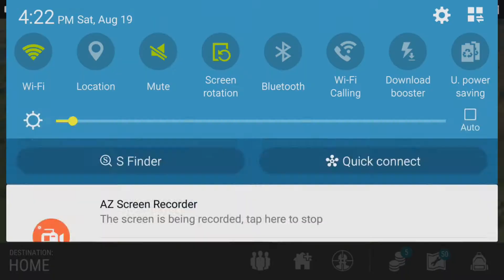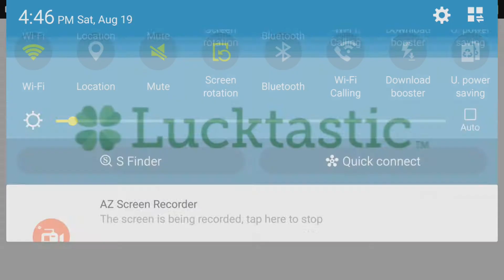WHAT IS BEHIND THE LV2 WALLS- Last Day on Earth New Iron Tools